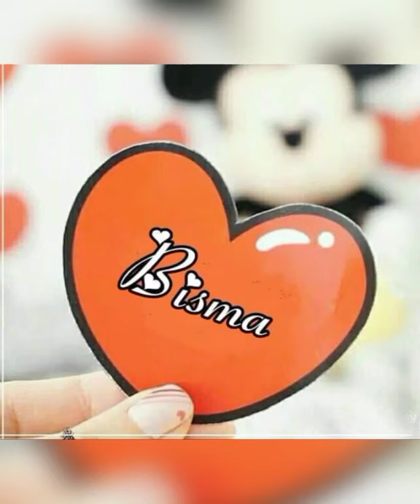Bisma name status🌺 ||WhatsApp status